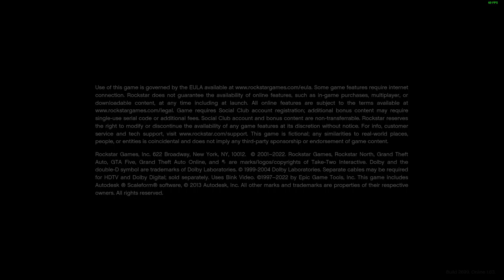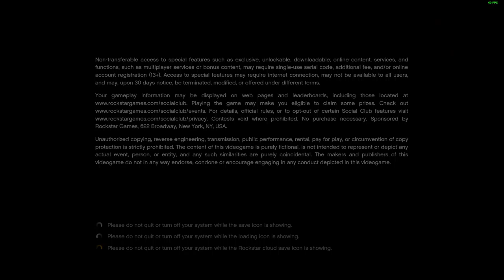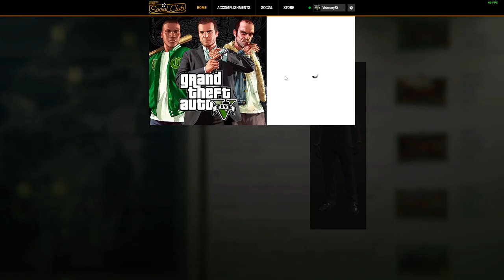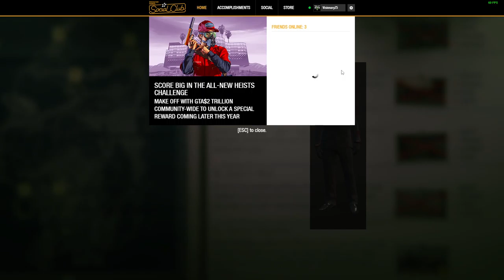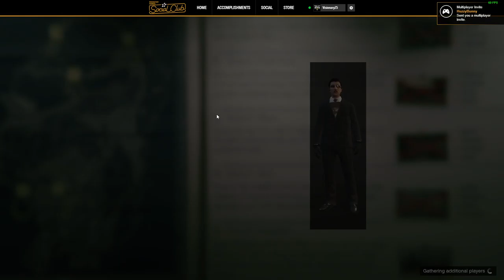Criminal Mastermind Heist 4 - Series-A Funding Part 1